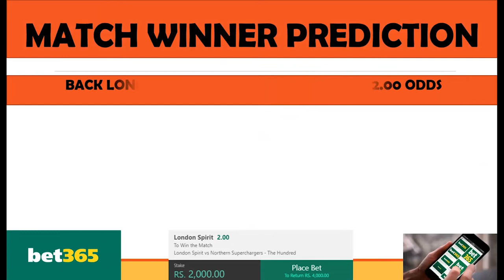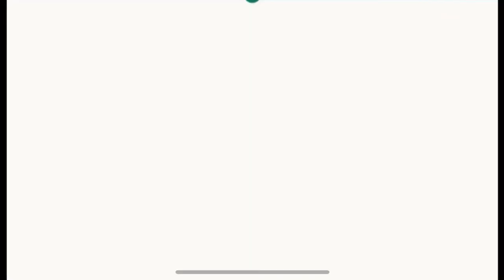The Hundred men || London Spirit vs Northern Superchargers || Match Prediction | 100 Ball league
The Video is all about newly The Hundred men Match Prediction on London Spirit vs Northern Superchargers, as the 17th match of 100 Ball league will be played between LDN vs NORS.

00:00 - Intro
01:10 -  Match winner prediction
01:53 - Most Recommended bets
02:43-  One Risk Bet